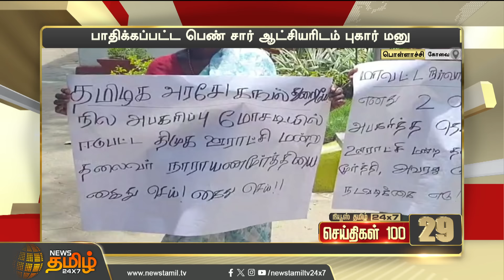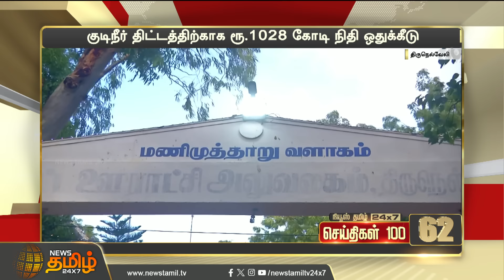Today Fast 100 | 03.09.2024 இன்றைய 100 முக்கியச் செய்திகள் | Fast News | NewsTamil24x7